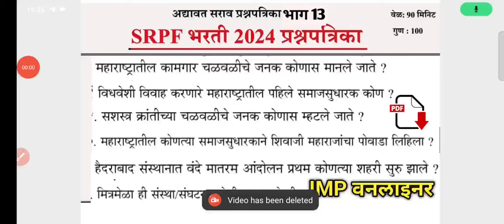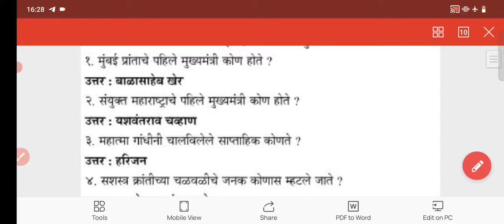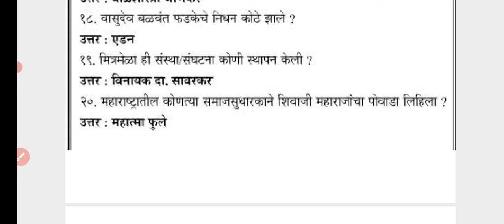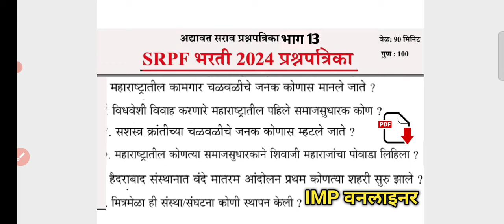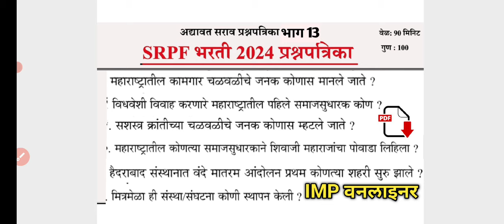SRPF भरती | SRPF Bharti Questions Paper | राज्य राखीव बल | प्रश्नपत्रिका भाग #13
SRPF. मी पोलिस होणार बॅच जॉईन करून घ्या
FEE - 100 रुपये
वैशिष्ठे
१- तुम्हाला ऐकून 10 प्रश्नपत्रिका मिळतील
२- 10 प्रश्नपत्रिकेत तुमची सगळी परिक्षभिमुख तयारी होइल असे प्रश्न दर्जा
३- जवळपास SRPF च्या 1000 प्रश्नपत्रिकांचा निरीक्षण करून टॉप IMP 10 प्रश्नपत्रिका बनविण्यात आल्या आहेत
४- फिजुल खर्च करण्यापेक्षा योग्य ठिकाणी पैसे टाका
५- पैसे नसतील तर ऐक एक प्रश्नपत्रिका सुधा घेऊ शकता फी 10 रुपये
६- प्रश्नपत्रिका सोबत फ्री 1000 IMP GK QYESTION  दिले जातील
७- प्रश्न आमचे उत्तरे आणि पोस्ट तुमची 🔥🎉

पेमेंट आणि स्क्रीनशॉट नो - 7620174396